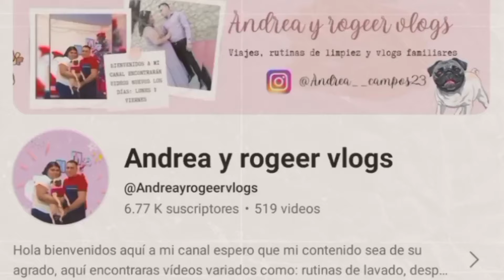EN LA CASA NUEVA 🏡/NOS LLEVAMOS TREMENDO SUSTO😱/MI ESPOSO YA DECIDIO🙌🏽✨newvideo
Buenas tardes ⛅ amigas y amigos espero que disfruten mucho el video les mando un fuerte abrazo ❤️✨

🎁LISTA DE REGALOS DE AMAZON

✨También amigas aquí amigas les estaré dejando los links directos tanto ala pagina de facebook de mi mama y a su canal, espero que puedas pasar a visitarla y te suscribas con ella si es que aun no lo haz echo ella sube vídeos de recetas super ricas y muy económicas que estoy segura que te van a encantar!!!

Andrea campos

MUCHAS GRACIAS AMIGAS POR HABER LLEGADO AL FINAL DE ESTE VÍDEO LAS QUIERO MUCHO